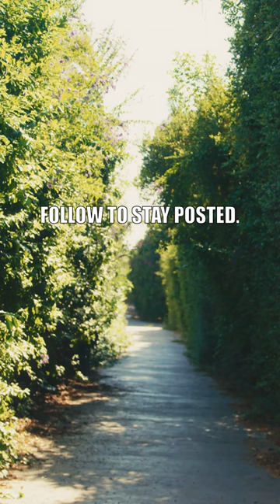99% of People Don't Know These Shocking Facts - Unbelievable Mammal Fossils, Jellyfish Smacks, and G